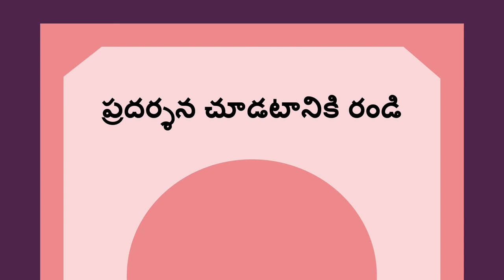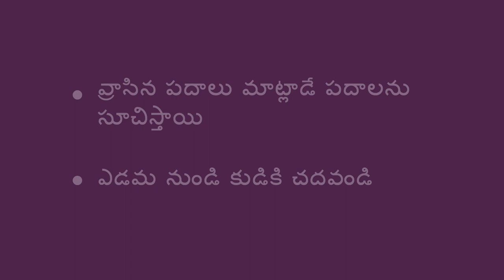చదివేటప్పుడు పదాలను సూచించడం - Pointing at Words While Reading (Telugu)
మీరు ఒక పుస్తకం లేదా ప్రకటనా  పత్రము(పోస్టర్) చదివేటప్పుడు, పదాలను సూచించడం ద్వారా  పిల్లలు చదవడంలో ప్రాథమిక నైపుణ్యం పొందుతారు .వ్రాతపూర్వక పదాలు మాట్లాడే పదాలను సూచిస్తాయని మరియు మనం ఎడమ నుండి కుడికి చదువుతున్నామని అర్థం చేసుకోవడానికి సహాయపడుతుంది.

You can help a child learn pre-reading skills by pointing at words while you read a book or a poster. This helps the child understand that written words represent spoken words, and that we read from left to right.